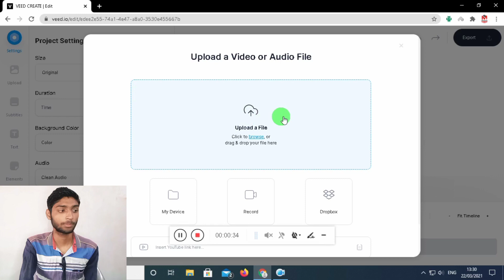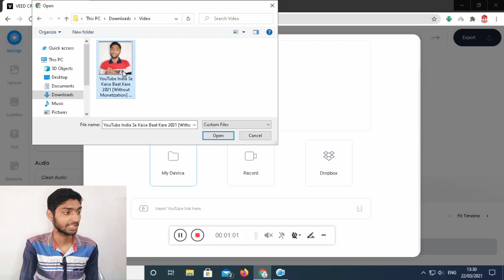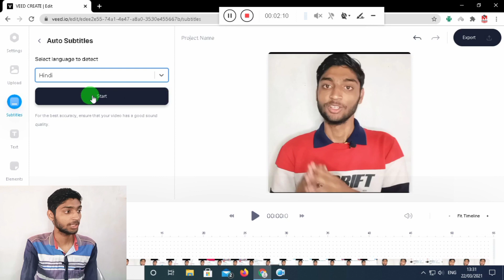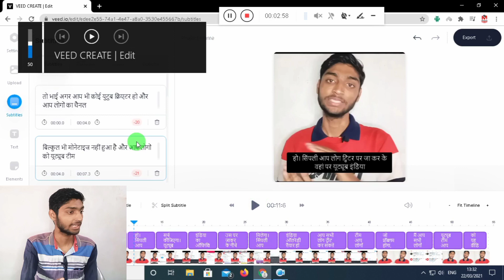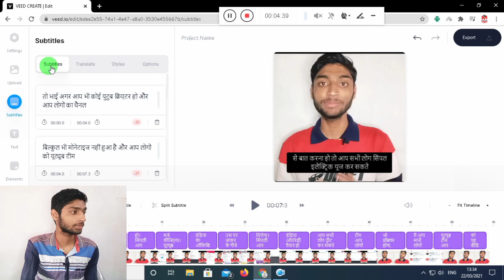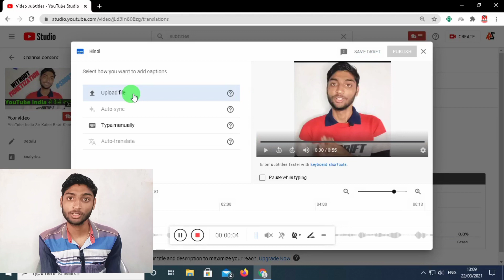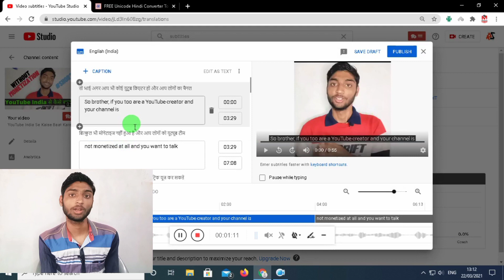How to add automatic subtitles to youtube video 2022 |- Hindi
YouTube Subtitles Kya Hota Hai | YouTube Video Me Subtitles Kaise Dale [Youtube Subtitles Complete Tutorial in Hindi]